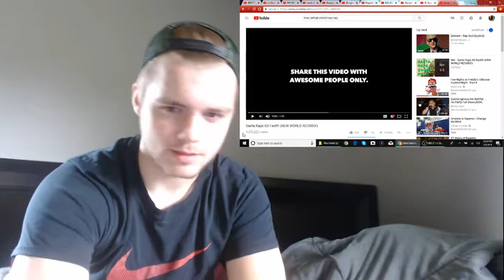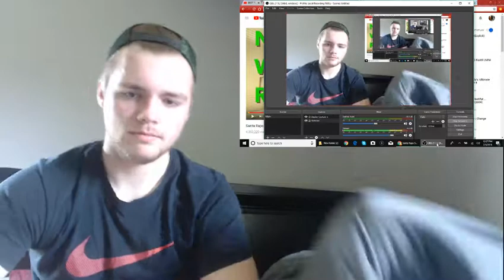Santa raps so fast - Reaction (ft. Invisible Matt)